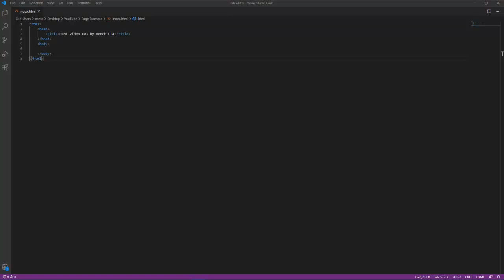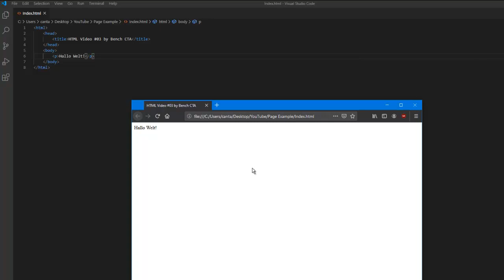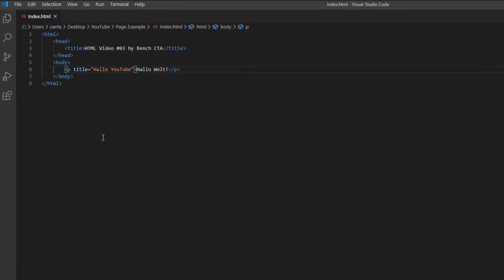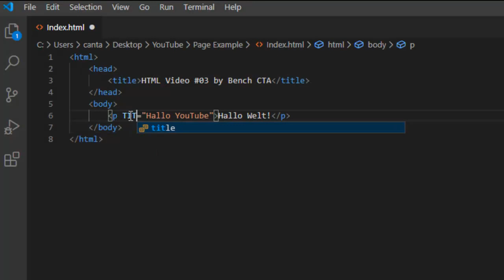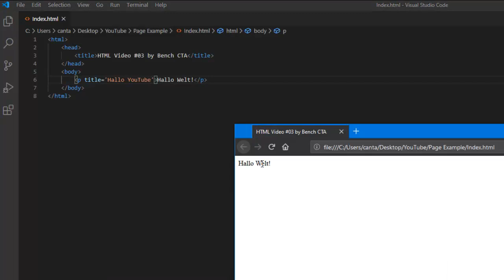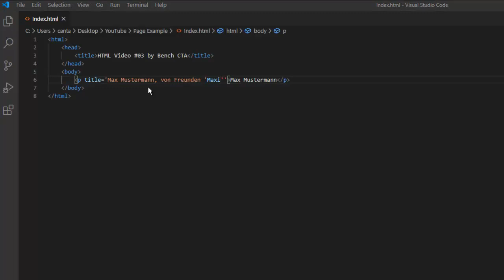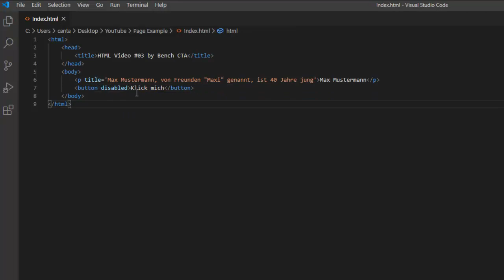HTML: Attribute (# 03) - Zusätzliche Informationen zu einem HTML Element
In diesem Video erfährst Du was Attribute sind, wie Du diese verwenden kannst und worauf Du achten solltest.